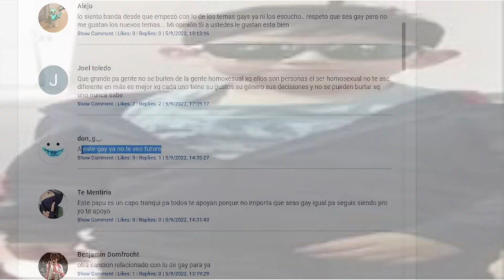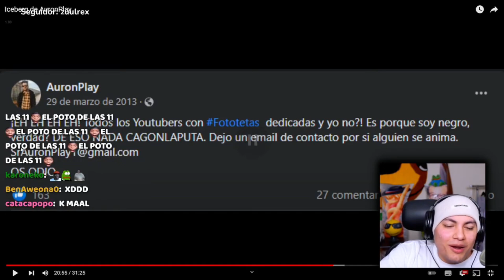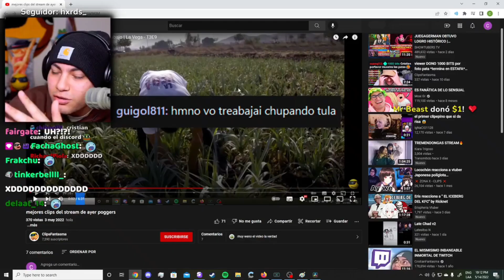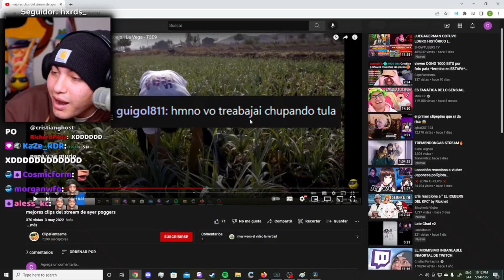Cristianghost funa a AuronPlay